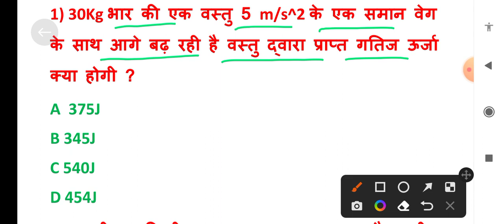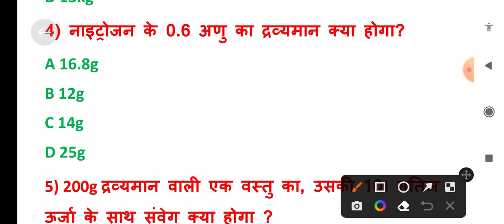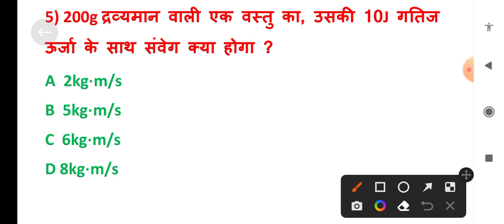RRC group D most important general science questions||RRC group D general science numerical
RRC group D science most important questions|RRC wise group D exam date|RRC group D expected cut off